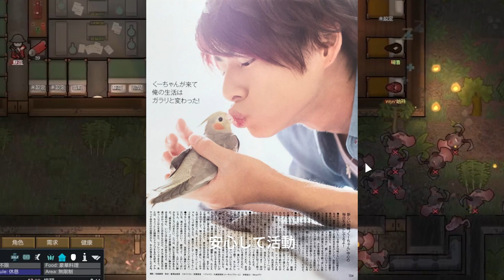【平野紫耀】有働アナが平野紫耀に触れなかった禁断の理由とは？ファンが知らない真相に迫る！King & Prince分裂の裏側：Number_iファンとSixTONESファンの対立の行方は？